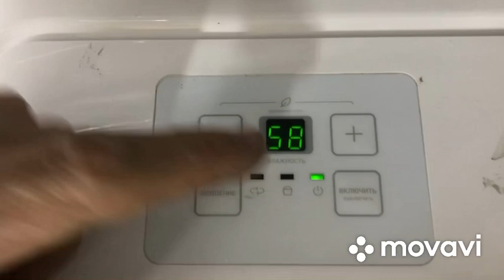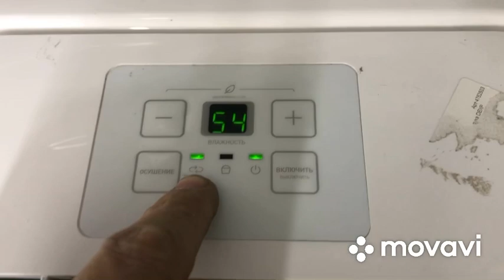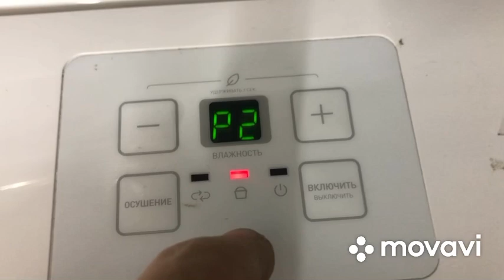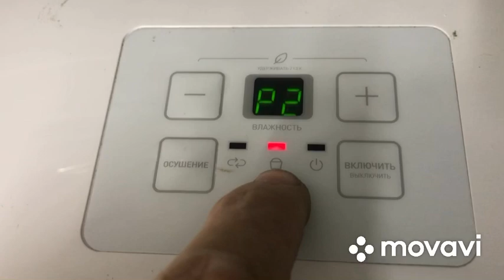dexp осушительвоздуха💧ВЛАГА в помещении?! 💧Осушитель воздуха. Обзор.Минусы и плюсы.Убираем влагу